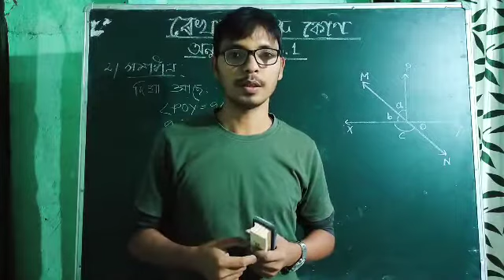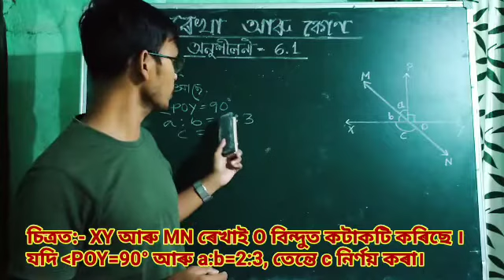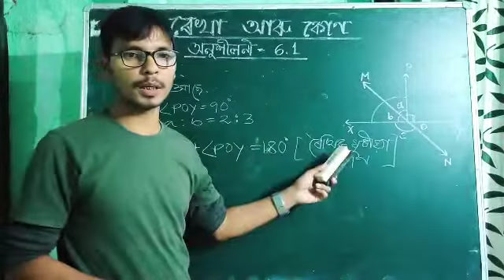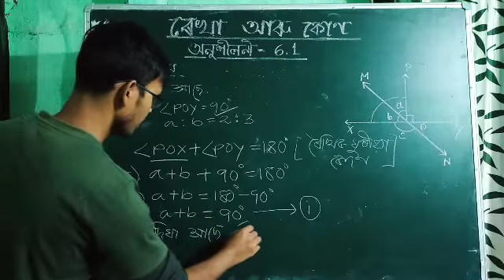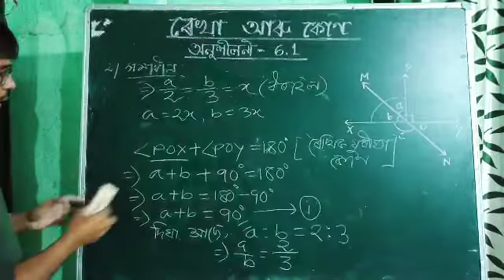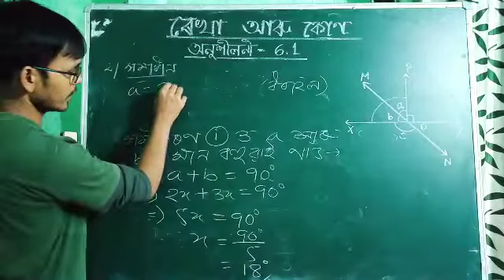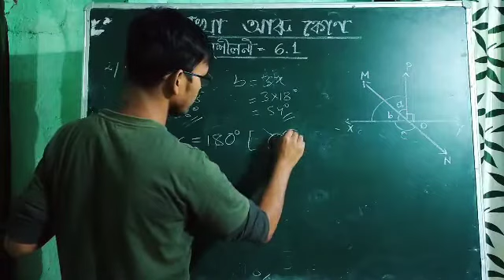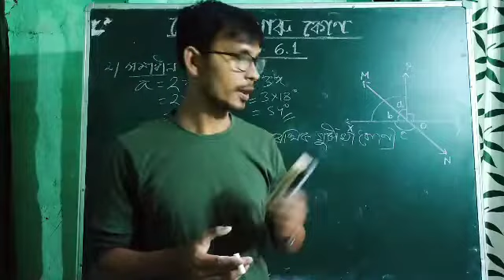Class 9 Math(SEBA),Ex-6.1 in Assamese//Q.No.2//Chapter 6//ৰেখা আৰু কোণ//Lines and Angles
ৰেখা আৰু কোণ পাঠৰ অনুশীলনী 6.1ৰ প্ৰশ্ন 2 ৰ সমাধান ।